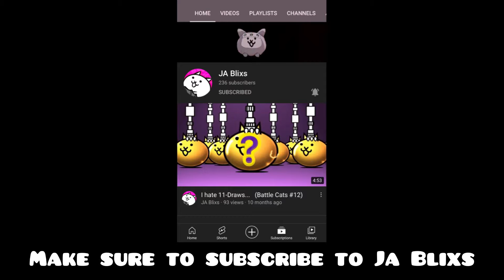Rdr2 Funny Moments #12